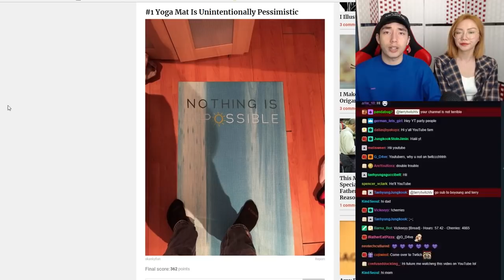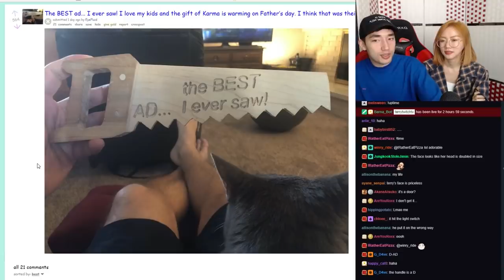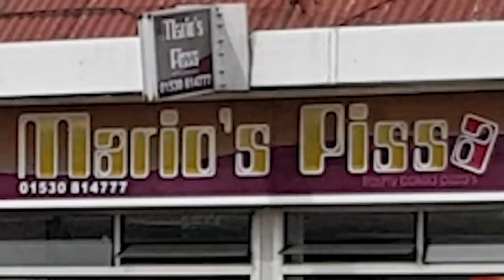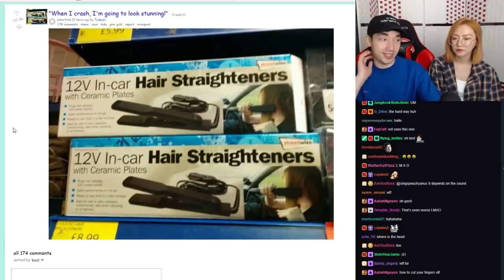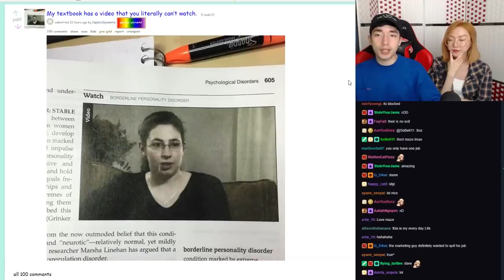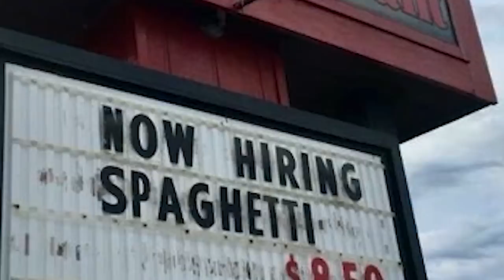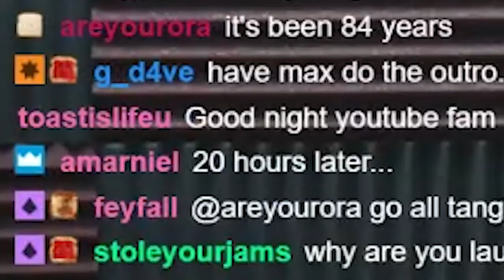Horrible Design Fails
Today we look at some design fails from /r/CrappyDesign.